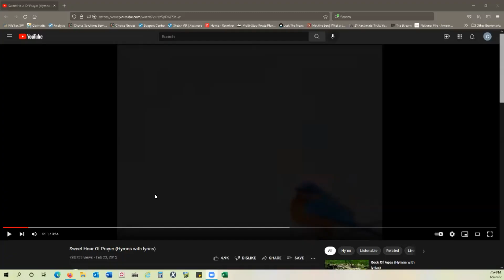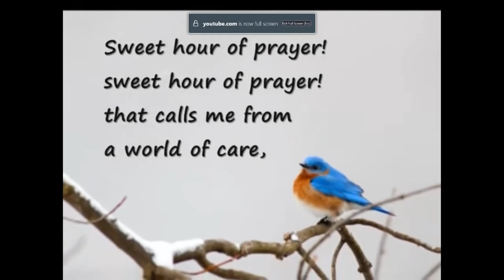Building Communion with God Pt1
Proclamation of Truth Broadcast Central Baptist Church Fate, Texas.